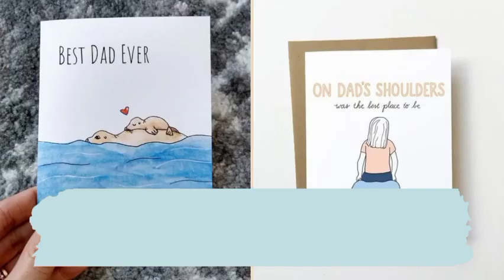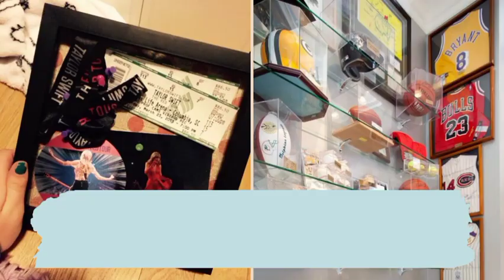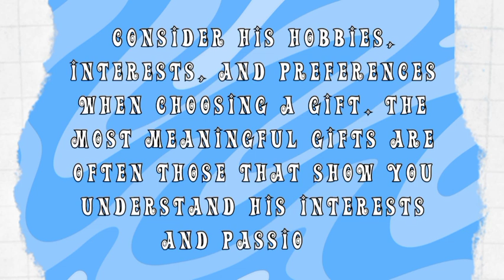35+ Fathers Day Gift Ideas✨ | For Every Budget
Credits:
Images: Pinterest